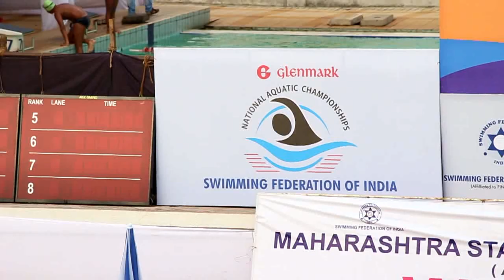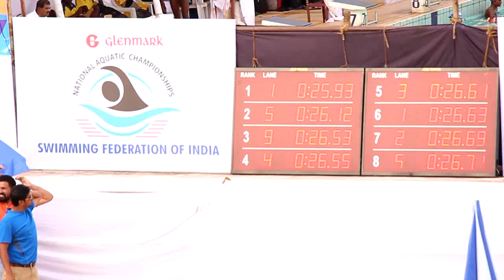32nd Sub Jr/42nd Jr Glenmark National Aquatic Championship 2015 50M Fly Boys Group 1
Rohan Rathi stood first Kunal Basak stood second Prithvi Raj C S V stood third for 50M fly Boys group 1